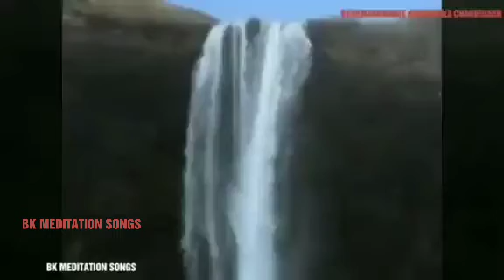ZINDAGI KO HAI JANNAT BANAYA JAB SE TERI PANAH MAIN AAYA BK MEDITATION SONG By Udit Narayan Ji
An Excellent BRAHMAKUMARIS Song That Gives The Wings To Fly High. The Song Gives Us A Message That When We Are In Company Of God We Feels Highly Blessed.The Company Of God Has Made Our Lives A Paradise.